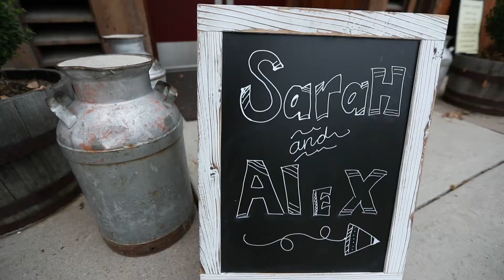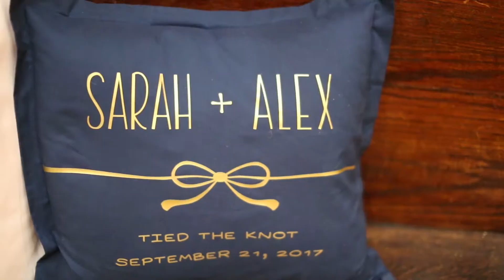Layton Wedding • Tessa Murdock Photography / Murdock Productions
Filmed in 120 FPS in slow motion on the Canon 1DX Mark II
Tessa Murdock Photography / Murdock Productions

Wedding Videographer Utah
Wedding Photography Utah
Wedding Photographer Utah
Wedding Photography packages Utah
Wedding Videography packages Utah
Wedding Photography prices Utah
Wedding Videography prices Utah